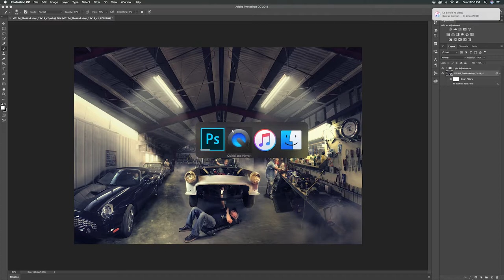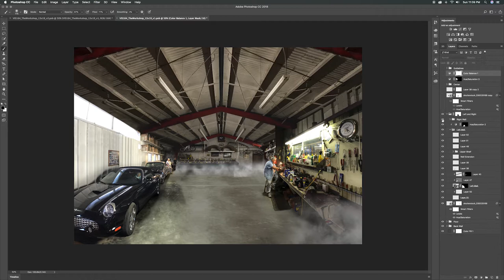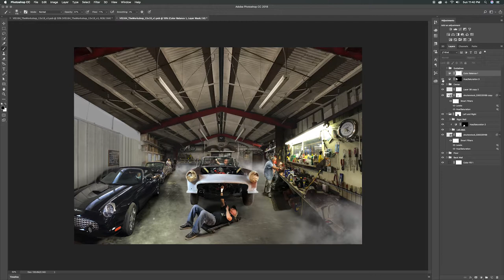The Property - Layer Breakdown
This is the first crack at a layer breakdown video where I show the various layer groups that go into a photo composite like this.

Concept: My Grandfather's workshop located in San Diego is like a maze of grease and car parts. My entire life it has grown in size and clutter. Upon reflection, there are significant areas like the workbench cluttered with oil cans and transmission fluid or the lift where the cars get worked on; the various spots within the property carried significance. So I wanted to stitch together photos of the different areas, creating the conceptual space of the property.

Unable to use a wide angle lens on my mirrorless Fuji, I had to take the photos with my iPhone 7 using an after-market wide angle lens. The photos were then color corrected and altered in Adobe Photoshop CC.